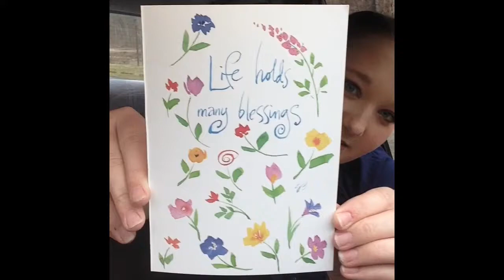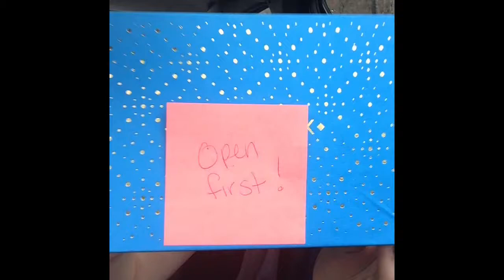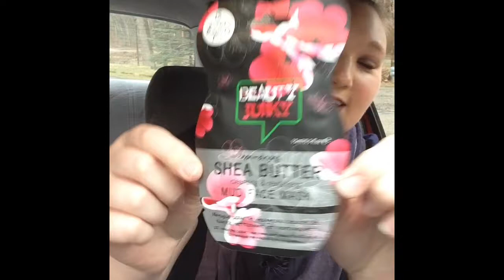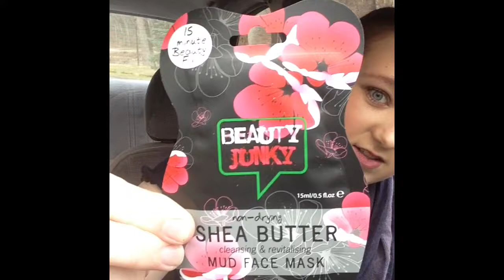Swap Unboxing! with Leah (Hot Chicken)